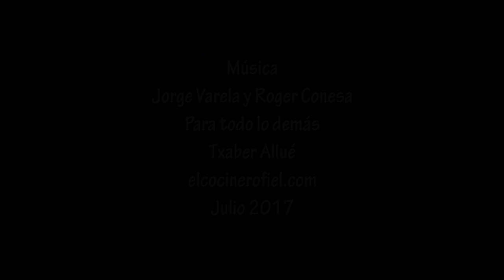Un menú en el Restaurante Soy Kitchen (Madrid)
Visita al Restaurante Soy Kitchen de Madrid, del chef Yong Ping Zhang. Responsable también del Restaurante Liaman. Cocina asiática con influencias locales y latinoamericanas.